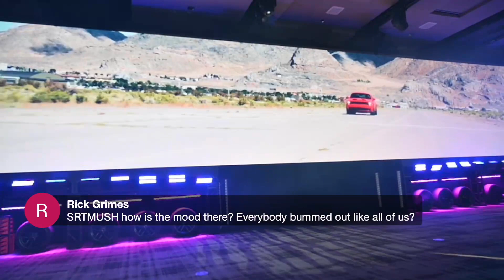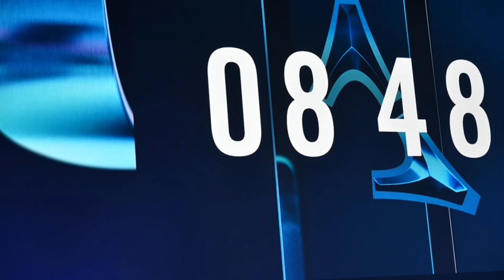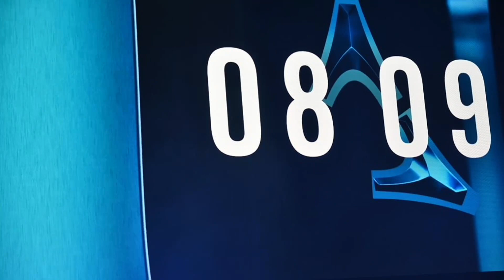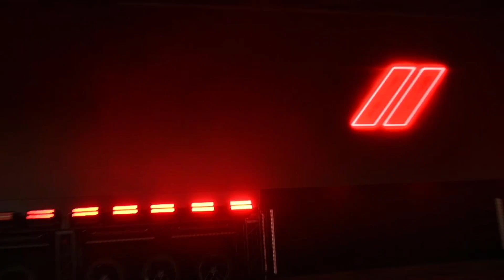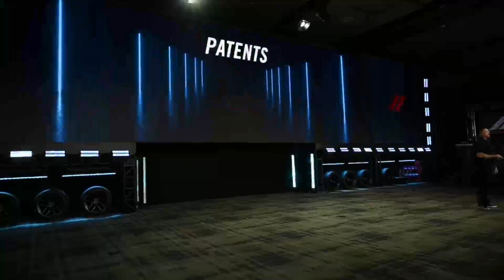All NEW Hellcat-Slaying Dodge Charger Daytona EV- LIFE from Speedweek